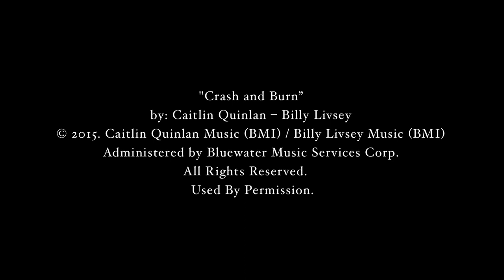Crash and Burn-Official Music Video(Caitlin Quinlan)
Promo video done at Welcome To 1979 Studios